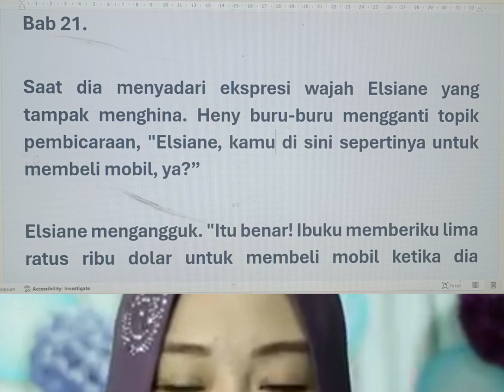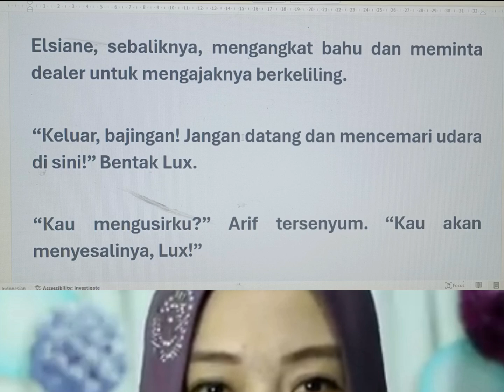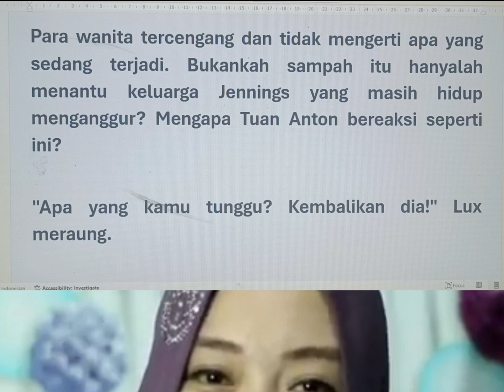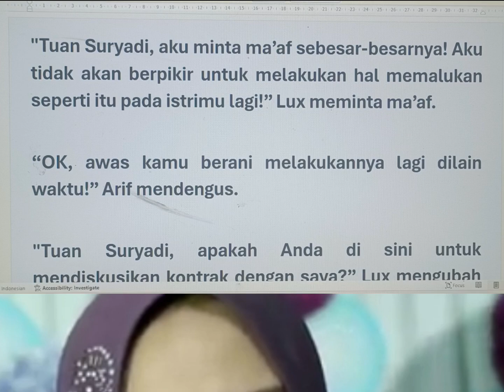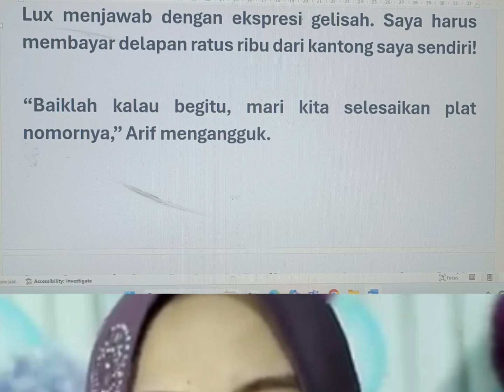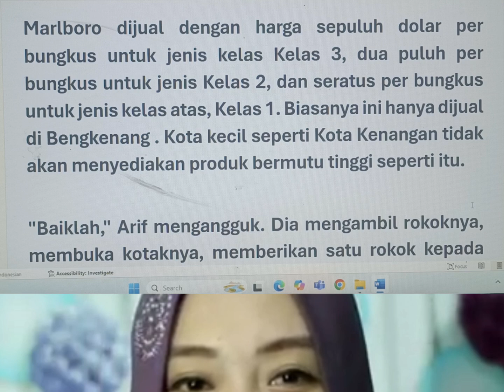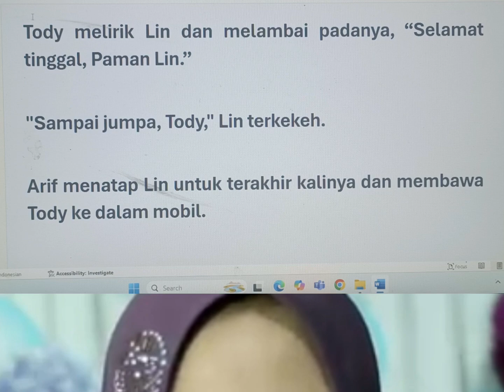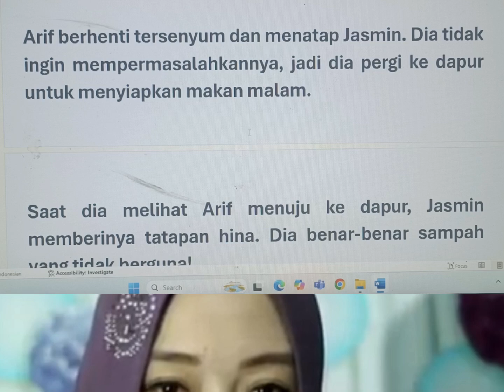SANG MENANTU Bab 21-23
kami persembahkan untuk menemani istirahat sobat semua.

Untuk Menambah bacaan Novel, bisa mampir ke channel saya yang lainnya: Novel Populer Zai 2 dengan link berikut